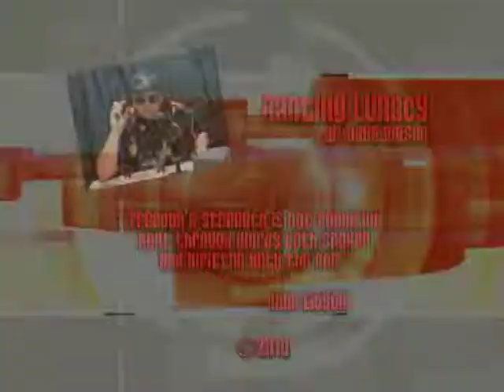The Samaritan Counseling Center (Part 6 of 6)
What about the cost of Health Care? How can a person find the financial assistance they need for Mental Health Care?